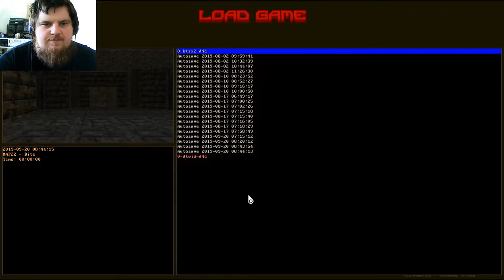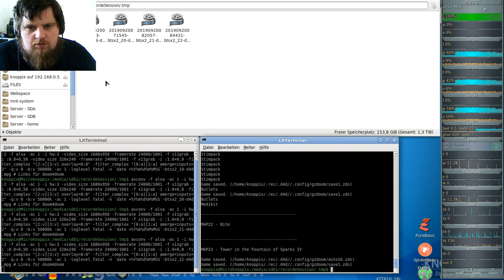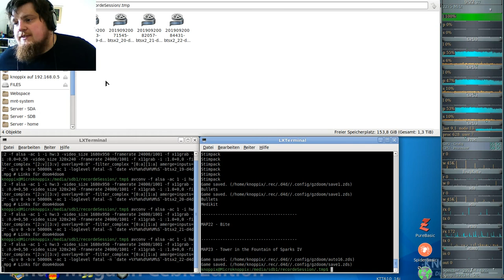DooM 2016 Back to Saturn X2 (gzdoom) #22 - Bite